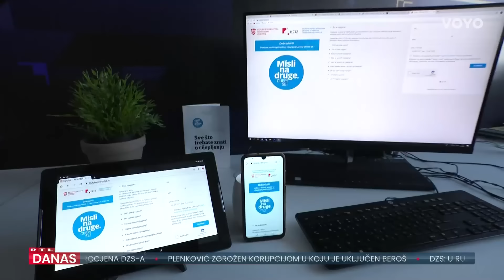Vili Beroš od danas živi novo normalno: Nekad heroj, danas izdajnik | RTL Danas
Od heroja do čina izdajnika! Tako bi se u kratkim crtama mogao opisati politički put, sada već bivšeg, ministra Vilija Beroša. Tko je 59-godišnji neurokirurg kojem su se nekad pisale pjesme, a danas optužnice? Uspon i pad ministra zdravstva i Ružica Đukić